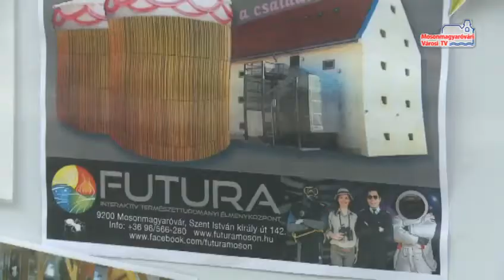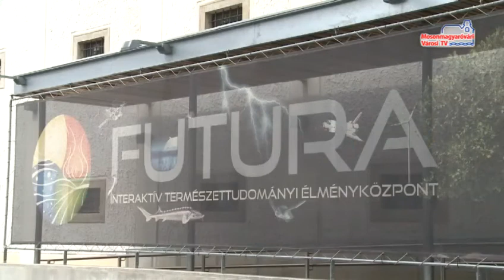Kétéves a Futura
2012-ben az egyik nagy attrakciója volt a Szent István Napoknak, hogy megnyílt a Futura. Az interaktív természettudományi élményközpont második születésnapján mi is kilátogattunk az egykori magtárba.